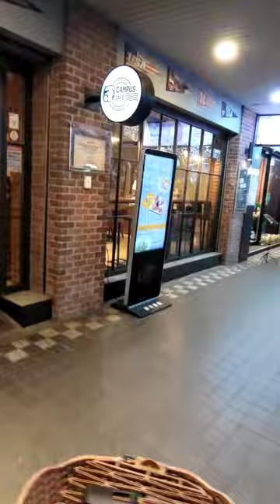今天原本沒要跑，但看到颱風明天登陸，就趁今晚沒下雨趕快出去跑，拿到第一標趟獎！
今晚天氣不錯，順順的跑，也把第一標趟獎拿到後，又多跑了六趟，明天稍微跑一跑，第二標或甚至第三標的趟獎也有機會拿到！